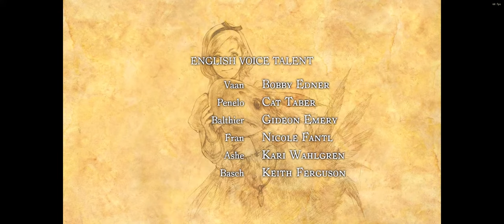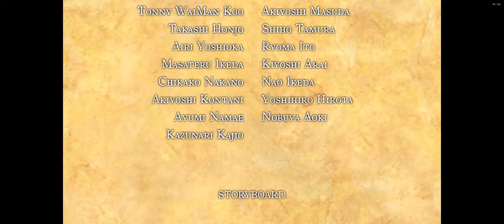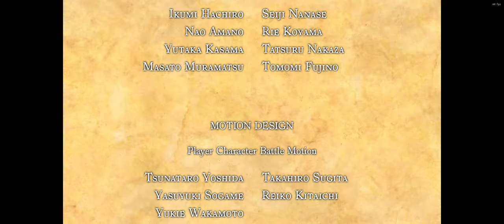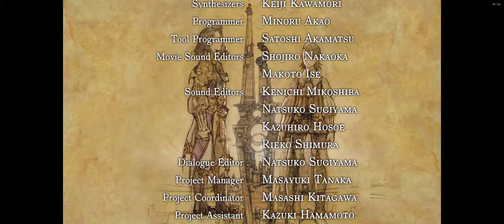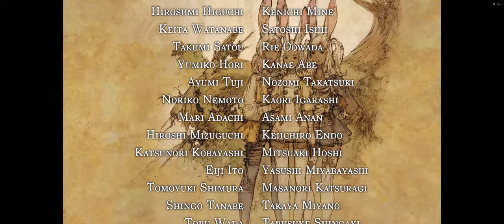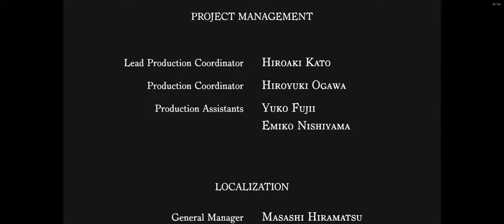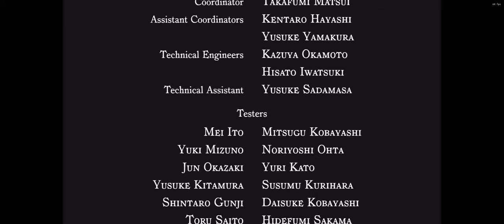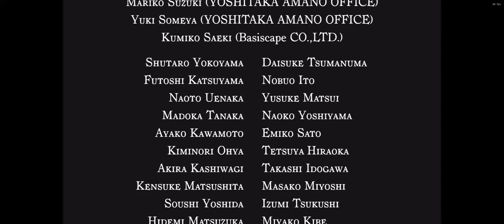Final Fantasy XII Zodiac Age Playthrough/Gameplay [Part 18][Sky Fortress Bahamut]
[PART 18] FF12 Zodiac Age- The final Dungeon "Sky Fortress Bahamut". Gameplay/Playthrough on PC at 21:9 Aspect Ratio in 1080p 60FPS.  No Commentary.
Final Boss: ???
Character Job:
Vaan: Bushi/Shikari
Balthier: FoeBreaker/Shikari
Fran: Red Battlemage/Archer
Basch: Monk/Black Mage
Ashe: Knight/Time Battlemage
Penelo: White Mage/Machinist
Audio: English
--Timestamp--
[00:00:00​] Intro
[00:00:07​] Fly to Bahamut
[00:00:42​] Sky Fortress Bahamut
[00:02:59​] No Surrender
[00:09:27​] Inside Bahamut
[00:11:33​] Sky Pirate
[00:13:27] Onward
[00:14:16​] Appearance
[00:00:07​] BOSS [Gabranth]
[00:16:16​] Brother
[00:17:11] Taking a Lift
[00:19:39​] BOSS [Vayne]
[00:20:17​] Transformation
[00:22:45​] BOSS [Vayne Novus]
[00:23:25​] Pride
[00:26:19​] Venat and Vayne
[00:29:40​] BOSS [The Undying]
[00:30:40​] Victory
[00:32:34​] Escaping Bahamut
[00:38:53] Epilogue
[00:43:47​] Ending Credits